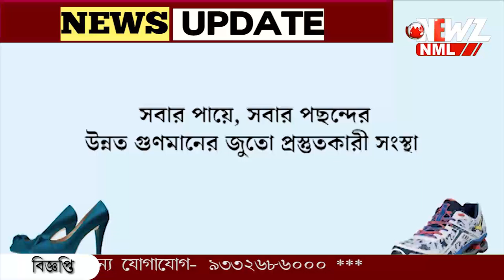মায়ের উপর অভিমান, যুবক কে ঘরে ফেরালো গোপালনগর থানা।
মায়ের উপর অভিমান, যুবক কে ঘরে ফেরালো গোপালনগর থানা। পুলিশের উদ্যোগে মানসিক ভারসাম্যহীন যুবক কে তুলে দেওয়া হয় পরিবারের হাতে।